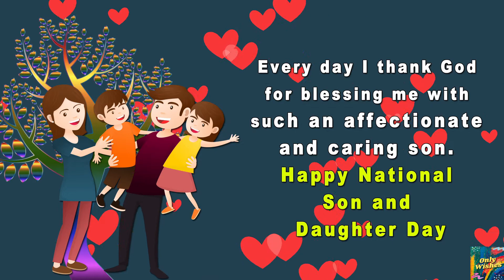Happy National Sons And Daughters Day Whatsapp Status Wishes Quotes Messages 2021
Happy National Sons And Daughters Day Whatsapp Status Wishes Quotes Messages August 11 2021